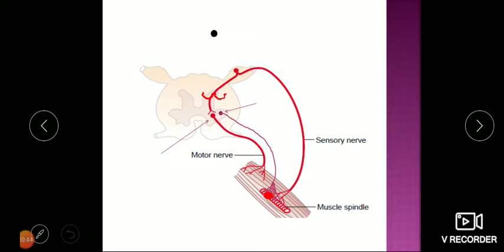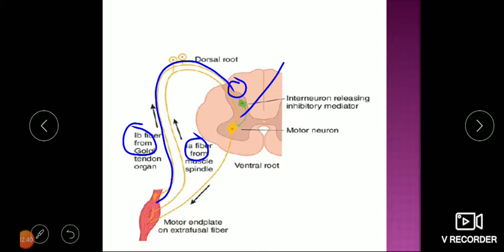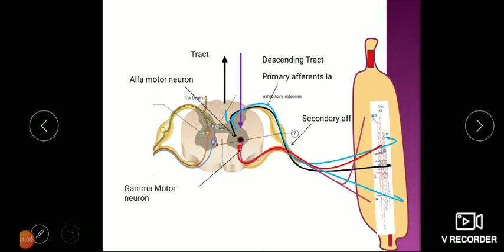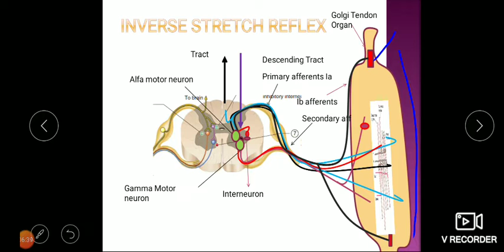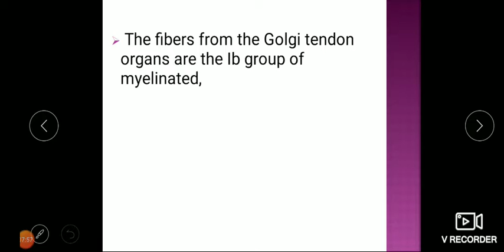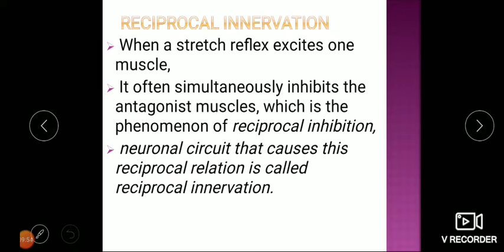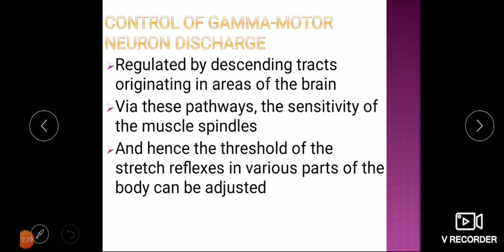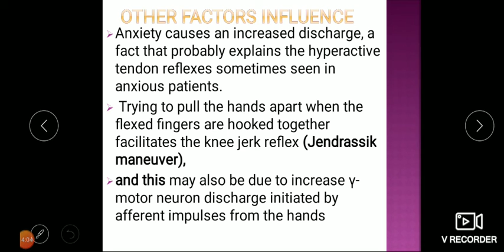Reflexes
Physiology of Reflex-I I